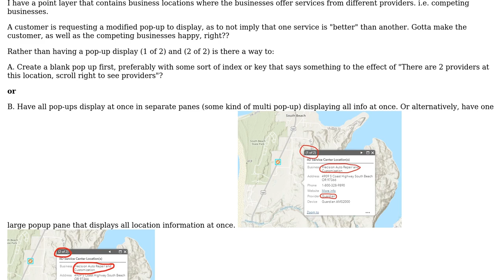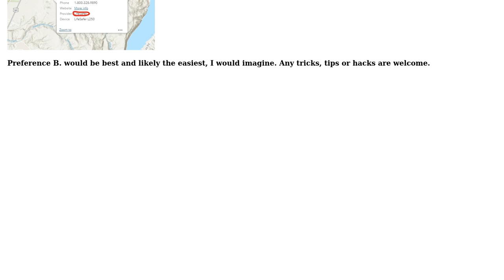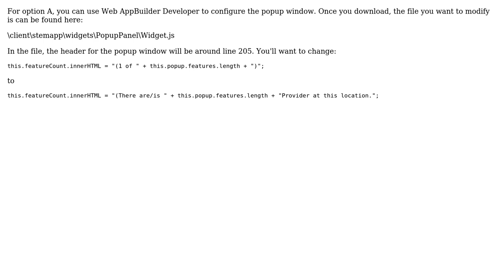GIS: Custom pop-up for multiple results in ArcGIS Online application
With thanks & praise to God, and with thanks to the many people who have made this project possible! | Content (except music & images) licensed under CC BY-SA | Music | Images & others | With thanks to user Kyle Marenger user IMOdom user Andy and the Stack Exchange Network Trademarks are property of their respective owners. You are responsible for your own actions.